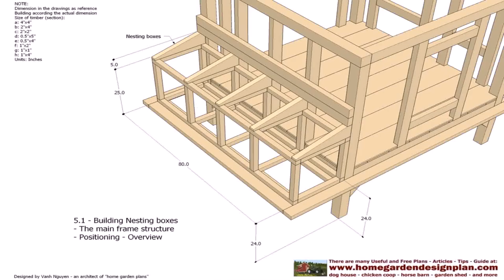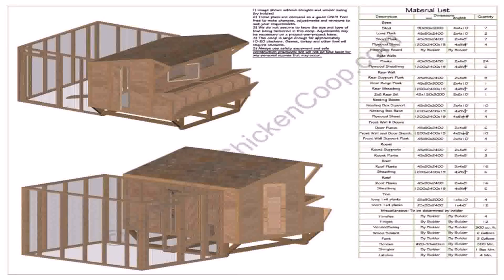House Plans Nz Free (see description)